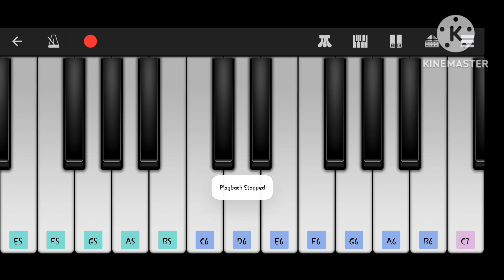sumbalpuri bhajan maa go mor maa samalei super hit piano 🎹 music song on piano 🎹🎹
OD boy pks diwana